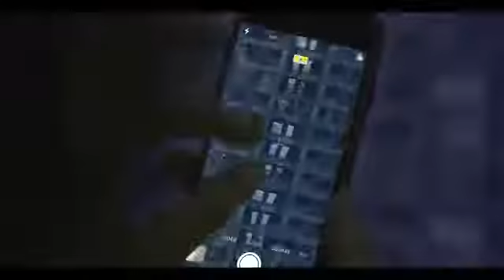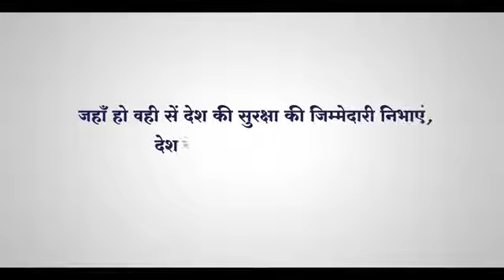ऐसे भी देशभक्ति कर शक्ते है हम ।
देश को समर्पित ।